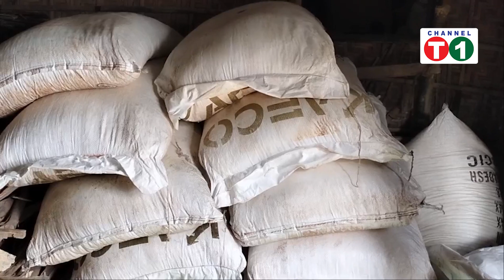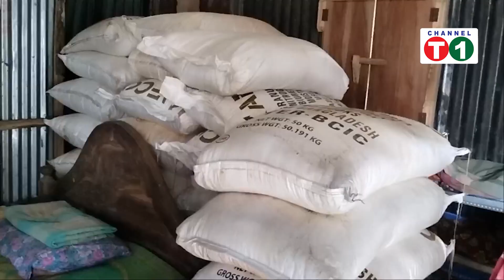ময়াদোত্তীর্ণ সার ও কীটনাশক রাখার অপরাধে সার ব্যাবসায়ীকে জরিমানা।